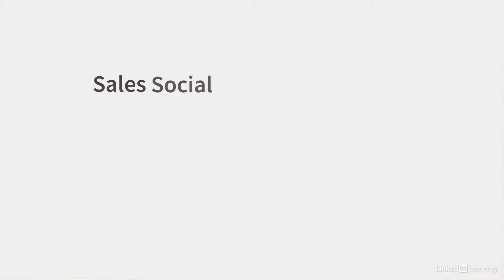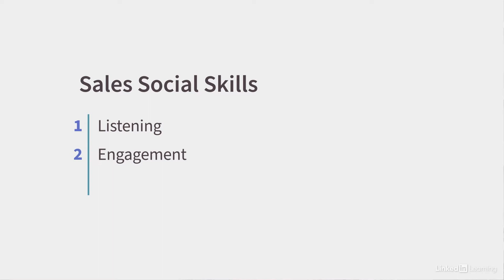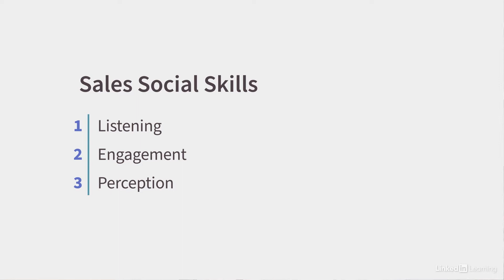Sales Tutorial - Sales social skills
Learn about the important sales skills of listening, engagement and perception. Explore more Sales courses and advance your skills on LinkedIn Learning:

This is an excerpt from "Sales Strategies and Approaches in a New World of Selling," a course on LinkedIn Learning taught by Dean Karrel. Dean is an expert in executive coaching, career mentoring, sales training, and leadership development.

Sales Strategies and Approaches in a New World of Selling